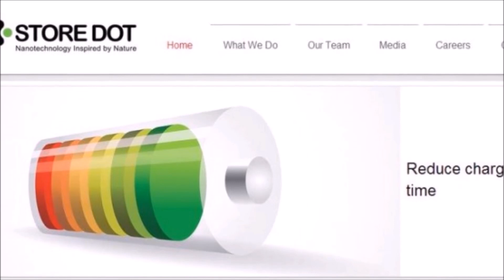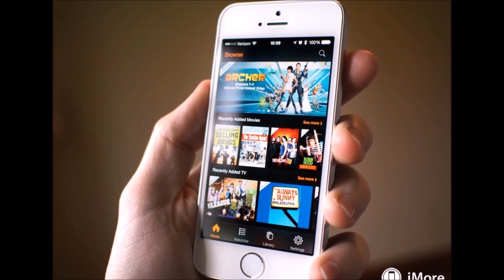StoreDot: Charge Your Phone in 30 Seconds!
Charging your phone can be annoying.  StoreDot, an Israeli start-up, has found a way to fix this inconvenience with a new charger that can power a Galaxy S4 in 30 seconds!